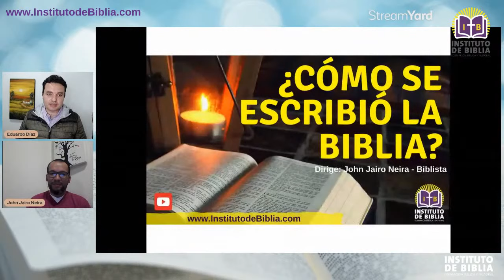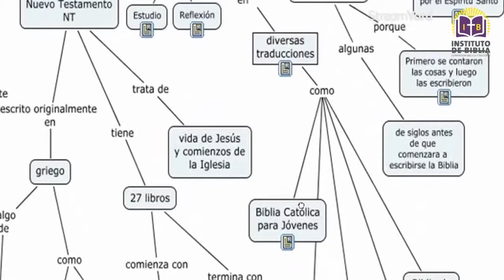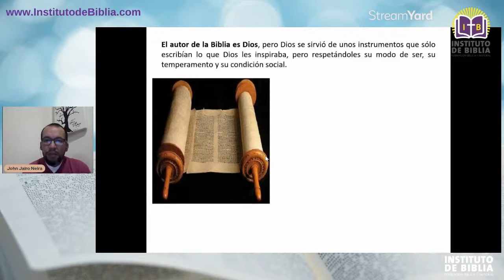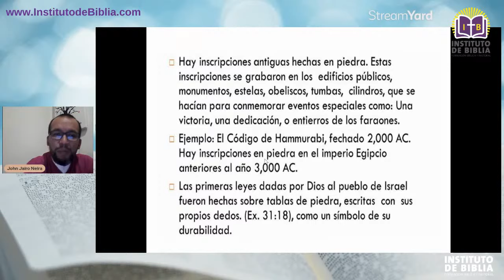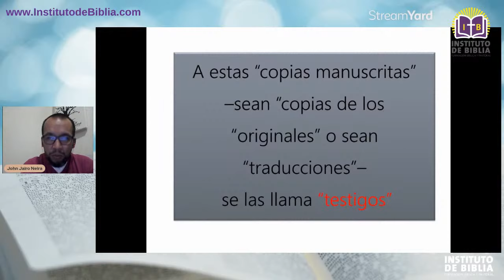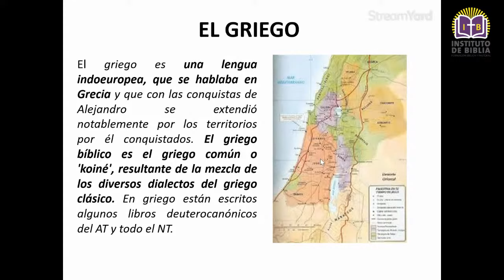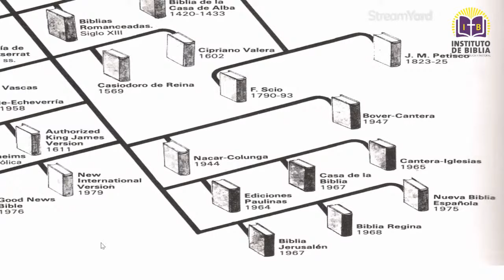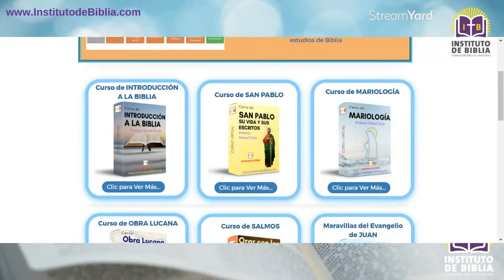Clase de Biblia: ¿Cómo se escribió la Biblia? - Instituto de Biblia - John Jairo Neira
Te invitamos a participar de este especial encuentro de formación y crecimiento espiritual.